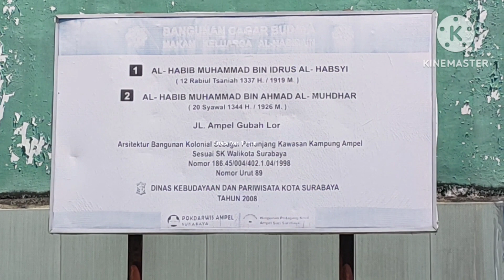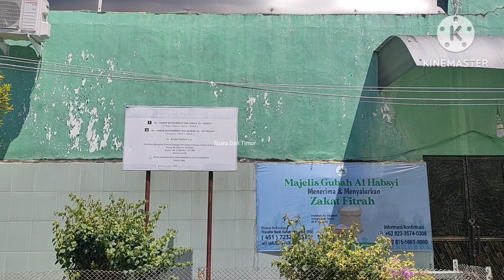Inilah Salah satu Makam Arab di Surabaya 2023